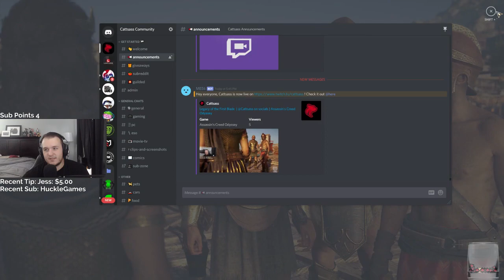Let's Play Assassin's Creed Odyssey - Legacy of the First Blade DLC with Cattsass - Episode 8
______________________________________________________________________________________________________________________________________ Cattsass checks out Assassin's Creed Odssey Legacy of the First Blade DLC for the first time.